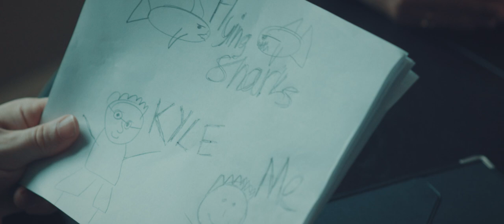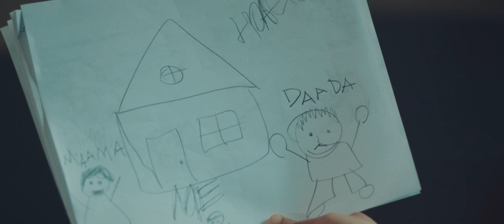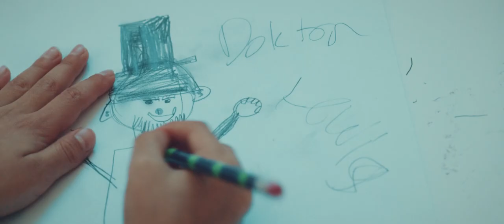LATHE (Short Film) (BMPCC)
A jaded therapist makes a house call and has a life-altering experience.

Written & Directed by Saurav Mohapatra

Cast

A. David Lewis, Shubha Vijayesh, Ronan Mack, and Neka Kerr